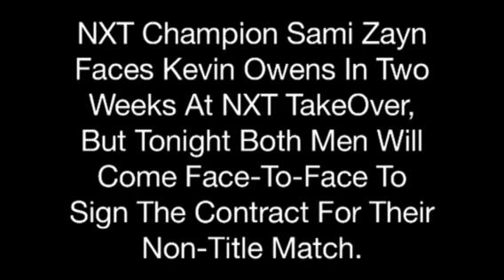WWE NXT 28/1/2015 (PREVIEW)